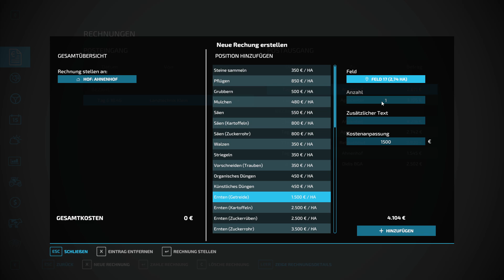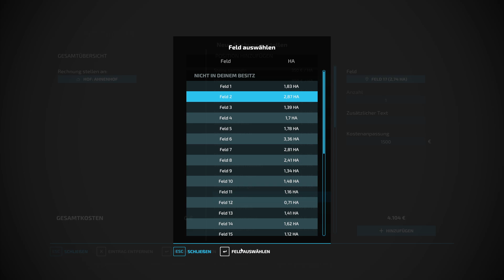True Farming 2 #19 - Die Polizei Stört unsere Arbeit! - Farming Simulator 22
☑️True Farming 2 Side Storys Stefan Schmitt - Die Polizei Stört unsere Arbeit! - Farming Simulator 22